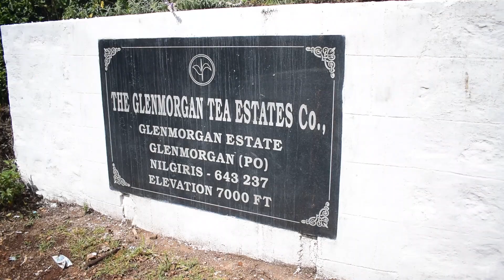Ooty Glenmorgan Tea Estate and View Point Tour | 900 ஏக்கரில் மிக பிரமாண்டமான டீ எஸ்டேட்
Hi All,

During our trip to OOTY we have explored Glenmorgan View Point and Tea Estate,